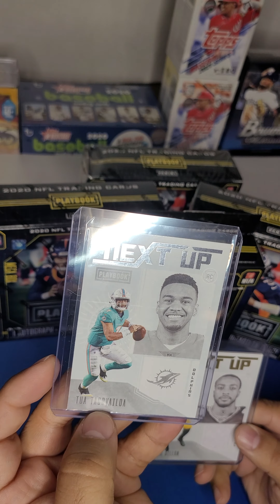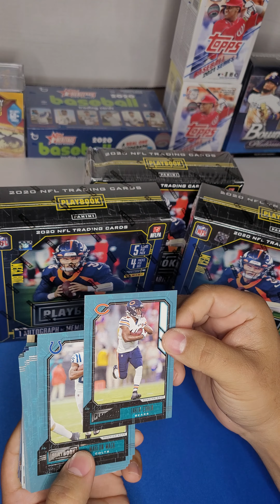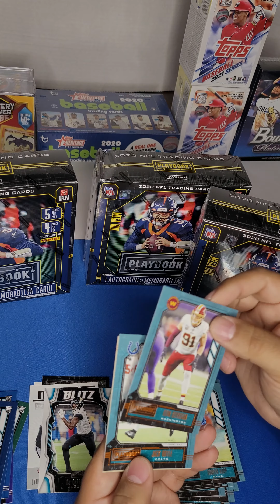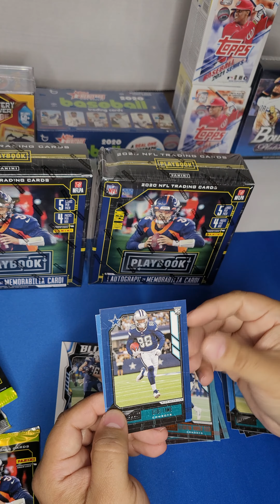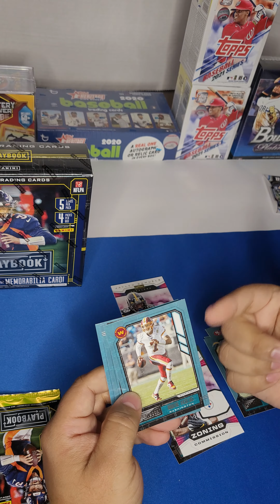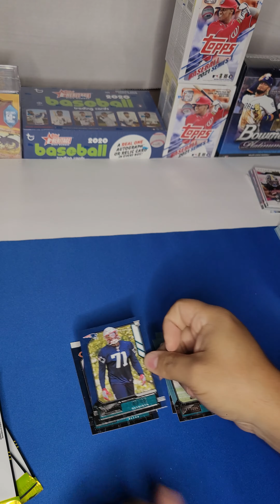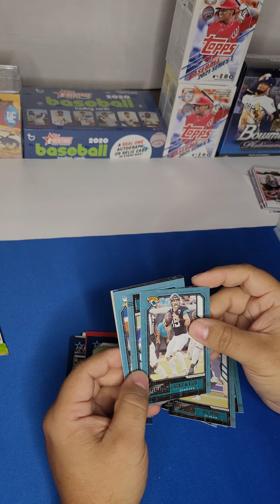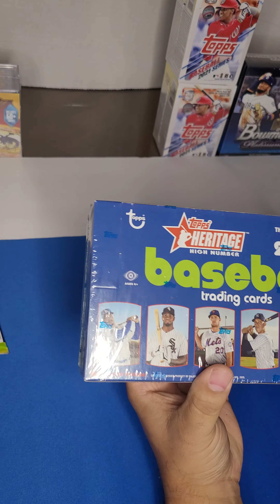2020 Playbook Retail mega box rip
In this video we opened retail boxes and one hanger of playbook to show what you could pull from these products. We hope to have hobby soon to show the difference. The value of the cards are lower as well as the hit rate but definitely more affordable and good for building teams or collections.